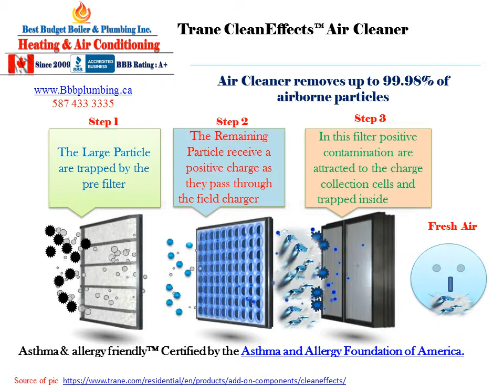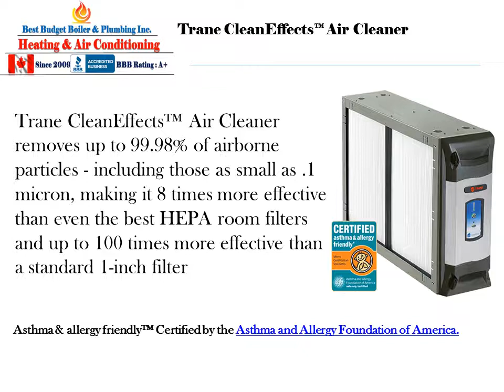No 22 BBB Plumbing How does Trane CleanEffects filter works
CleanEffects™
Setting the standard in air quality, the Trane CleanEffects™ Air Cleaner uses revolutionary technology that supplies your home with a cleaner, healthier environment. Trane CleanEffects™ Air Cleaner removes up to 99.98% of airborne particles - including those as small as .1 micron, making it 8 times more effective than even the best HEPA room filters and up to 100 times more effective than a standard 1-inch filter.
BBB Plumbing
💧 Certified Plumber
BBB Plumbing services is not limited just for the above services , we are serving the Greater Calgary Area for many years as mentioned below.

Plumbing
Electric water heater
Toilet repair
Plumbing services
Drain cleaning
Leak detection
Water pressure
Water heater installation
Emergency plumber
Sump pump installation
Clogged drain
Garbage disposal installation
Leaky faucet
Plumbing repair
Toilet installation
Clogged sink
Emergency plumbing
Plumbing company
Commercial plumbing
Plumbing contractors
Sewer pipe
Backup sump pump
Plumbing service
Boiler repair
Faucet repair
Slab leak
Sump pump repair
Sewer service
Gas line installation
Licensed plumber
Toilet replacement
Gas line repair
Water line repair
Pipe repair
Slab leak detection
Slab leak repair
Emergency plumbing service
Leak detection services
Plumber service
Commercial plumber
Residential plumber
Repiping
Residential plumbing
24-hour plumbing service
Faucet installation
Leaking pipes
 water heaters
 drain and sewer service
 Satisfaction guaranteed
24/7 Emergency Service
 Certified Plumbers
Expert Plumbing Repairs
 Drain Cleaning
 Water Heater Service
 Leak Detection/Repair
 Sewer Services.
air conditioning service  ,
air conditioner near me  ,
ac not turning on  ,
hvac repair ,
family heating and cooling ,
air conditioner service ,
heating repair,
ac service  ,
 Plumber,
Plumbing services,
Furnace Repair Near Me,
Affordable AC Installation Near Me,
Reputable Air Conditioner Services,
Discount Furnace Installation,
Furnace repair,
Furnace installation,
Hot water tank,
Hydronic system,
In this presentation we have used Tamas Hydronic company Drawing and credit for picture goes for them.
Also in installation of these system , we proudly use Tamas products.
An Independent, Canadian owned Wholesale Distributor supplying Plumbing, Heating, Waterworks, Pumping and Industrial products with six Alberta and two Saskatchewan locations.
Wolseley Canada is the leading wholesale distributor of plumbing, HVAC/R, and waterworks products
Western Canada’s leading independent distributor of plumbing, heating, and electrical products.
This site features drinking water purification systems, whole house and light industrial units, lamps, quartz sleeves, replacement filter cartridges and parts from Pura.
Advanced smart home technology and 60 years of steam shower engineering combine to create a home spa experience that synchronizes with your life and daily rituals.